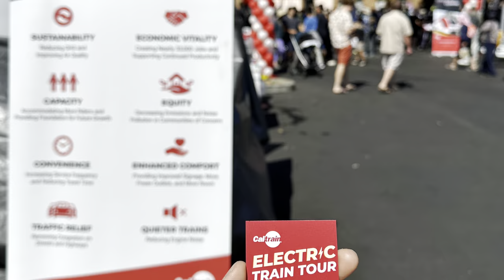Caltrain EMU Train Tour at San Jose Diridon Station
7/29/2023 at San Jose Diridon Station, California. Great EMU tour onboard! I also got to see Amtrak’s Coast Starlight train 11. However, we weren’t permitted to film on the platform because someone invaded the tracks when the train entered the station.